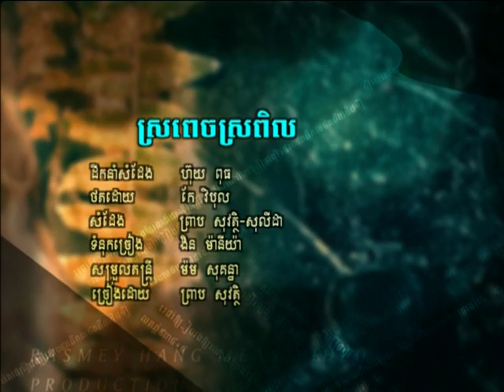Cambodian Music - Khmer Song - ចម្រៀងខ្មែរ -ខារ៉ាអូខេ - RHM 55 15